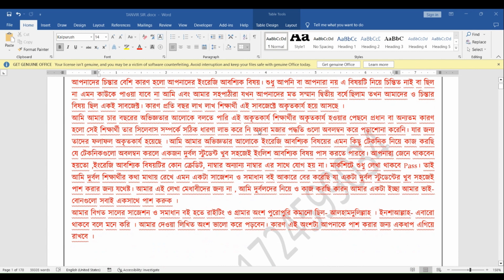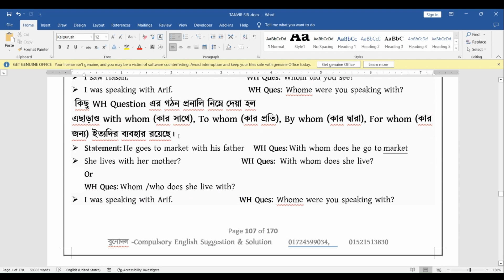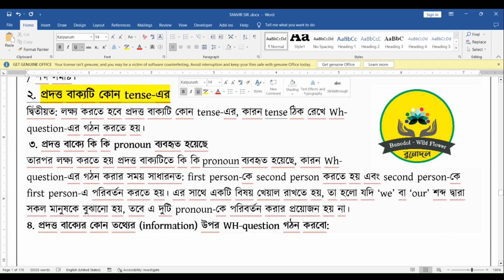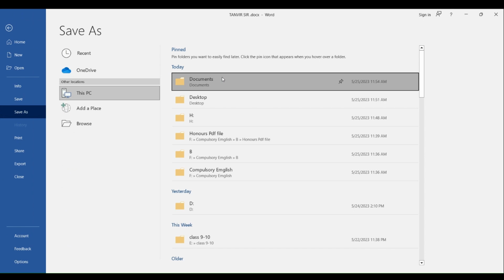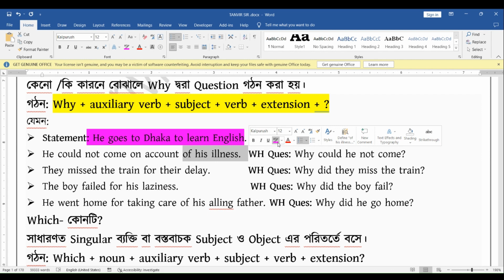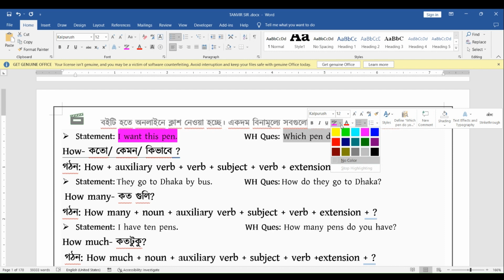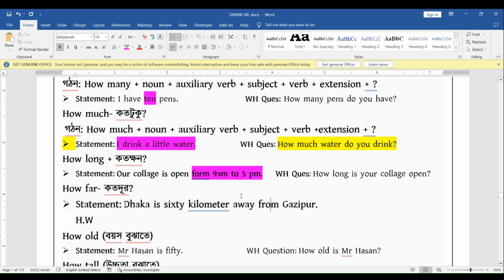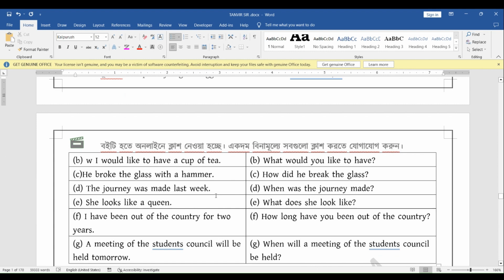WH QUESTION ।। Honours 2nd Year।। Compulsory English ।। Bunodol ।।Tanvir Sir।। বুনোদল